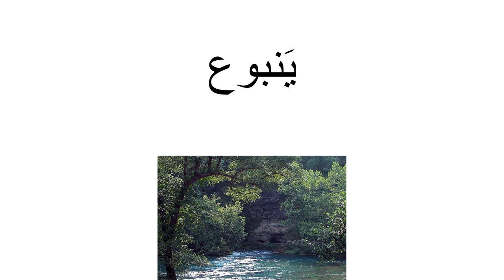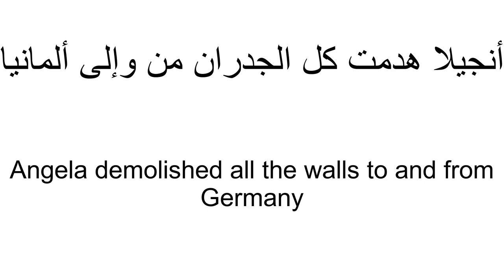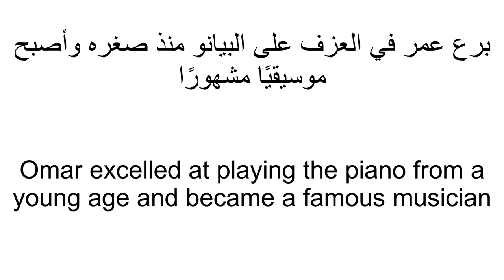Learn Arabic Using Videos: Angela Merkel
In this video, you will learn a bunch of vocabulary words and sentences from a short Arabic video that talks about Angela Merkel...Enjoy

If you want to get my premium lesson designed to help you speak and write Arabic naively, the link is below.